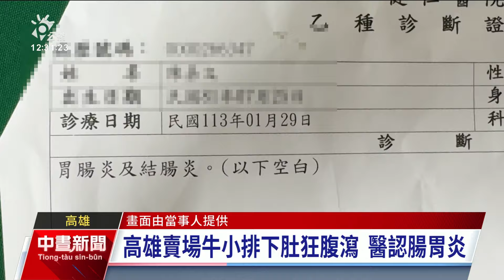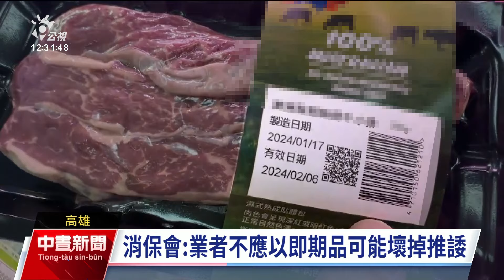高雄賣場即期牛小排致腹瀉 店家回覆即期品可能壞掉｜20240130 公視中晝新聞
高雄有消費者到連鎖賣場買2盒即期品牛小排，吃完2盒後半小時連續腹瀉，就醫發現是腸胃炎，更讓消費者不滿的是，前往換貨時，店家還回覆即期品本就可能壞掉。衛生局已派員稽查，消保官也建議將殘餘產品保存供檢驗使用，與業者在損害賠償無共識也可申訴。